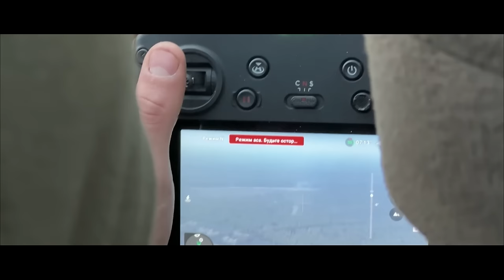333 песня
Песня 333.
« Триста тридцать три с ночи до зари, от рассвета до заката триста тридцать три »
Автор и исполнитель: Александр Ванюшкин.
| Солдаты | Армия | День защитника Отечества | 23 февраля |